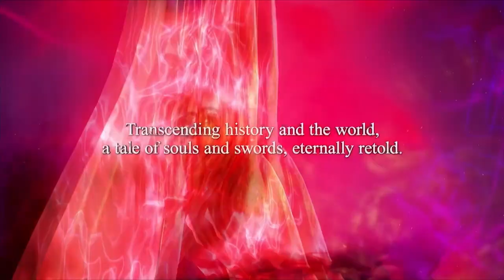E3 Coliseum: Bandai Namco Entertainment’s Fighting Game Dojo Panel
Join Katsuhiro Harada and Motohiro Okubo for an intimate look at fighting games development at BANDAI NAMCO and get the latest updates on Soulcalibur VI and the world of TEKKEN.

Katsuhiro Harada, Franchise Director – Tekken
Motohiro Okubo, Producer – Tekken, Soulcalibur
Moderator: Geoff Keighley, Executive Producer – The Game Awards

Watch YouTube Live at E3 -- coverage begins Sunday, June 11 at Youtube.com/E3